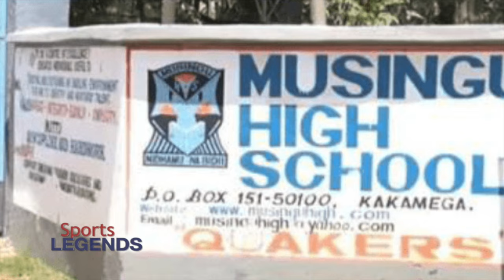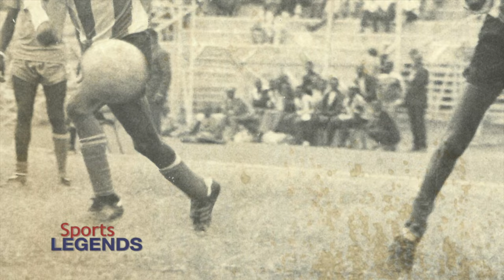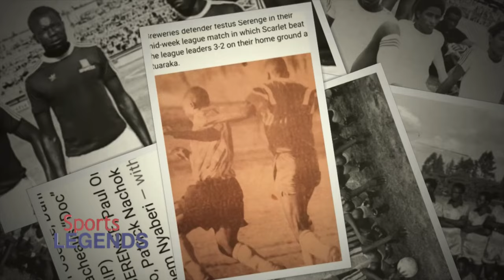Festus Serenge Explains Why Tusker FC Lost To DC Motema || Sports Legend